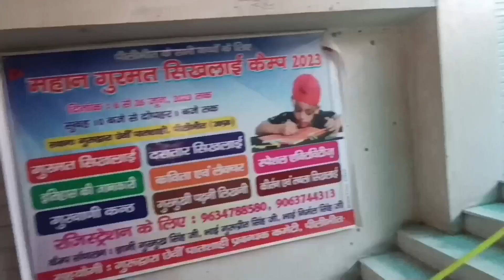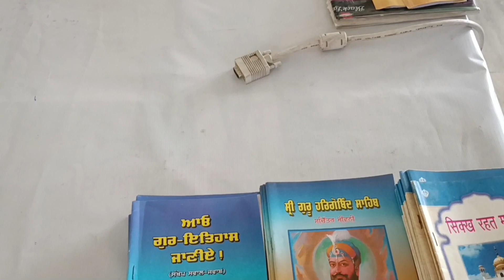Summer Camp Vlog😍... How We(Sikhs) Tie A Pagg🤔???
summercamp,
summercampvlog,
gurdwaravlog,
gurdwarachevipatshahi,
gurdwarachevipatshahipilibhitup,
tabla,
howtotieapagg,
pagg,